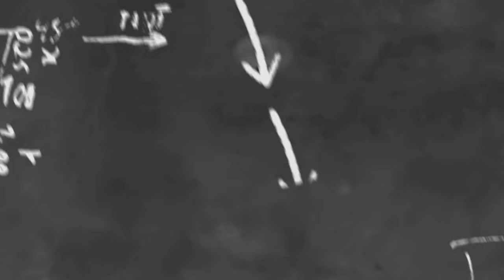သင်ဇာဝင့်ကျော် ထက်ပိုပြီး လန်းသွားပြီဖြစ်တဲ့ မေမြင့်မိုရ်